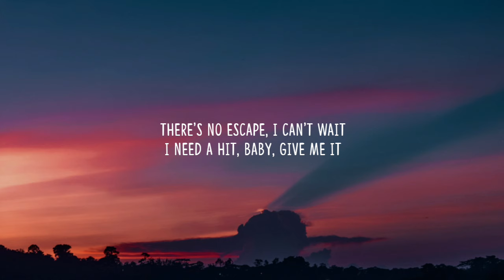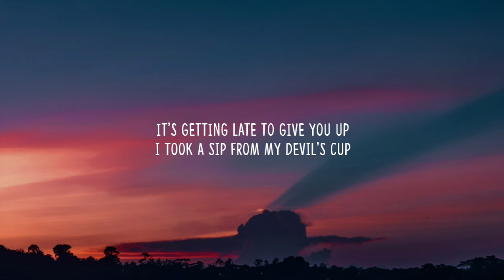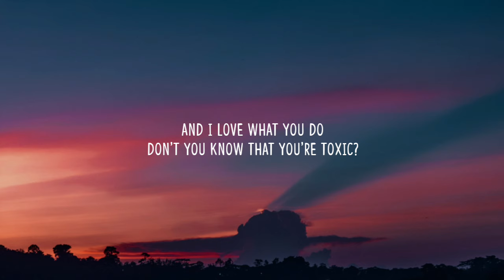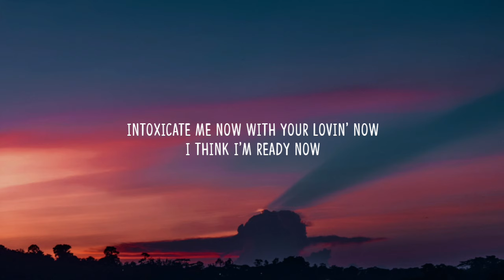Britney Spears - Toxic (Lyrics)